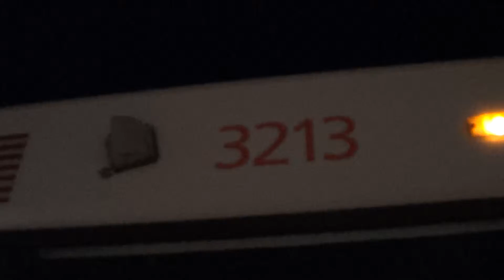bus 3213 on PVTA 33 part 1, ‎20160222 ‎190812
continues as pvta 3213 on route 33 part 2